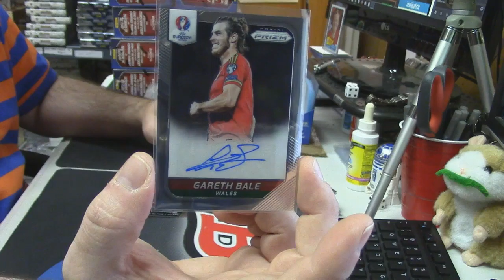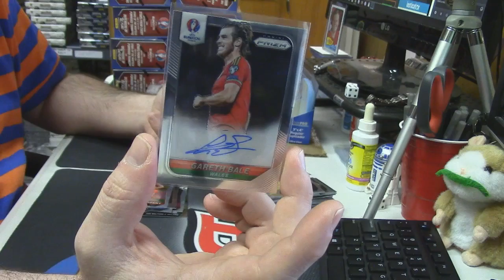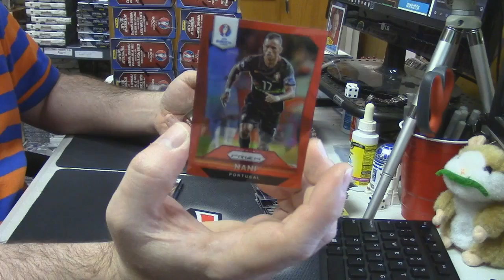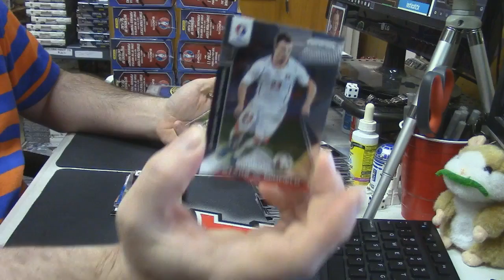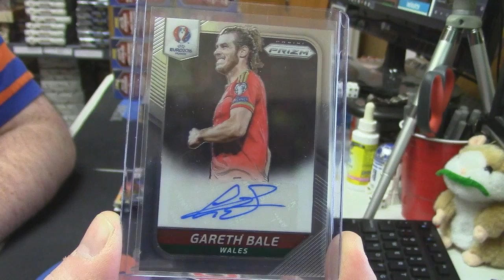2016 Prizm Soccer yankeefan 2